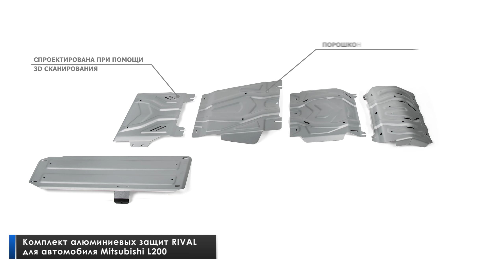Установка комплекта алюминиевых защит на Mitsubishi L200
Видеоинструкция по установке комплекта алюминиевых защит на автомобиль Mitsubishi L200 2015 -
Защита радиатора + комплект крепеж, RIVAL, Алюминий, Mitsubishi L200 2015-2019/2018--, V - 2.4d; 2.4d H.P. Артикул: 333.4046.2
Защита картера + комплект крепеж, RIVAL, Алюминий, Mitsubishi L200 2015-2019/2018-, V - 2.4d; 2.4d H.P. Артикул: 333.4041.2
Защита КПП + комплект крепеж, RIVAL, Алюминий, Mitsubishi L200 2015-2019/2018-, V - 2.4d; 2.4d H.P. Артикул: 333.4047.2
Защита РК + комплект крепеж, RIVAL, Алюминий, Mitsubishi L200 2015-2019/2018- , V - 2.4d; 2.4d H.P. Артикул: 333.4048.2
Защита топливного бака + комплект крепежа, RIVAL, Алюминий, Mitsubishi L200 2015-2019/2018-, V - 2.4d; 2.4d H.P. Артикул: 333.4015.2